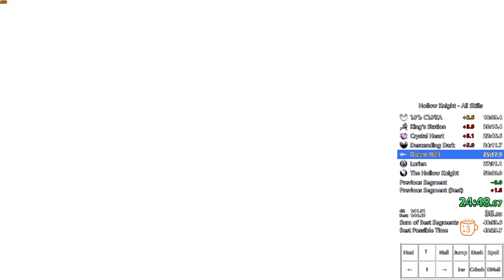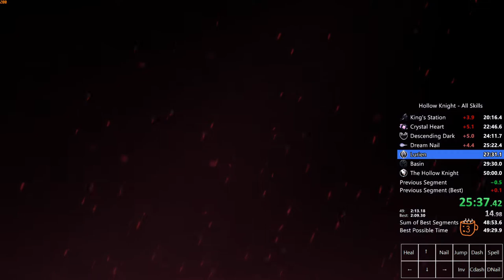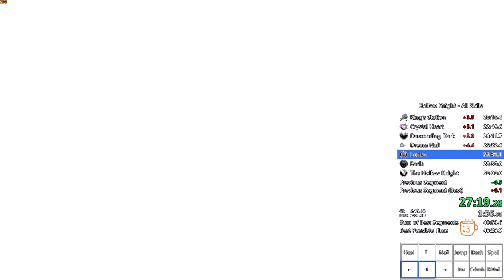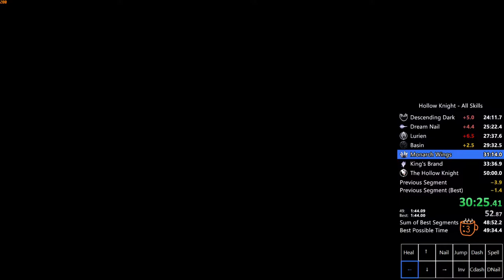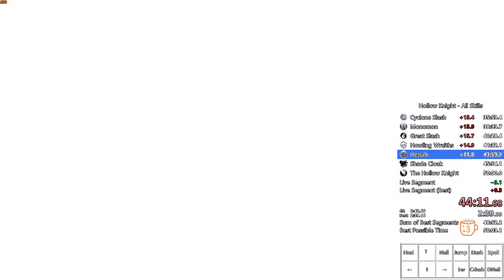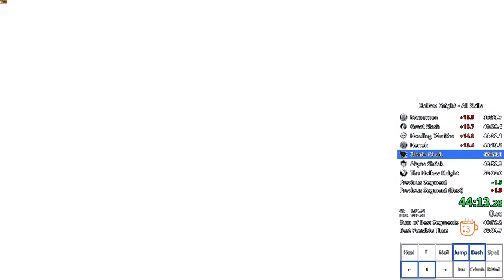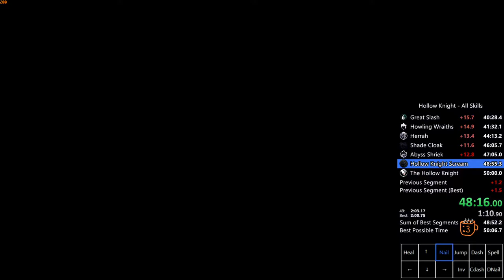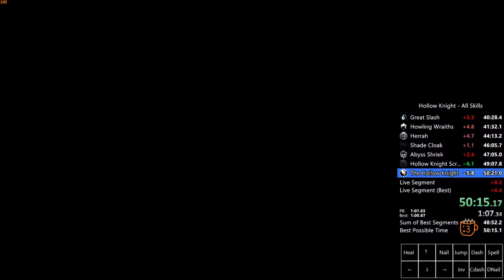Hollow Knight All Skills Speedrun in 50:15 (1.2.2.1 NMG)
Improved my PB a bit before the tournament race. Still going for 49 though.